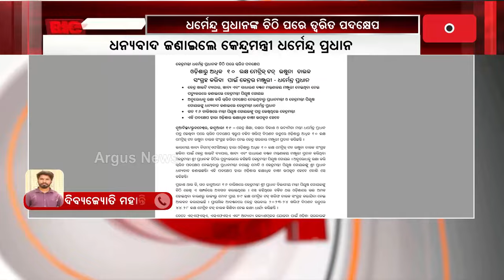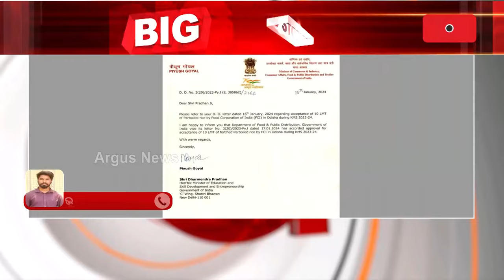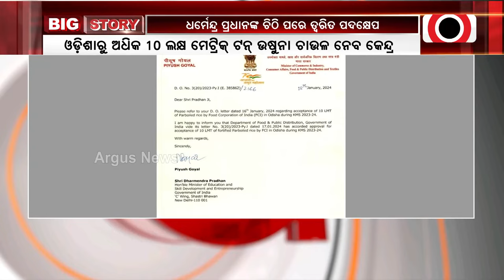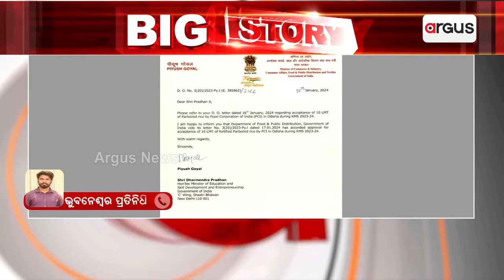ଚିଠି ପରେ କେନ୍ଦ୍ରର ତ୍ବରିତ ପଦକ୍ଷେପ || Dharmendra Pradhan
କେନ୍ଦ୍ରମନ୍ତ୍ରୀ ଧର୍ମେନ୍ଦ୍ର ପ୍ରଧାନଙ୍କ ଚିଠି ପରେ ତ୍ୱରିତ ପଦକ୍ଷେପ। ଓଡ଼ିଶାରୁ ଅଧିକ ୧୦ ଲକ୍ଷ ମେଟ୍ରିକ୍ ଟନ୍ ଉଷୁନା ଚାଉଳ ସଂଗ୍ରହ କରିବା ପାଇଁ କେନ୍ଦ୍ରର ମଞ୍ଜୁରୀ।